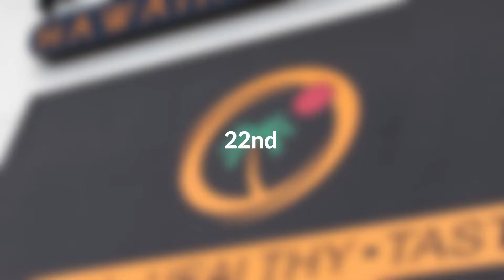Poke Poku first year promotion